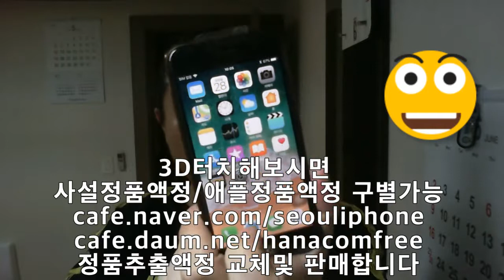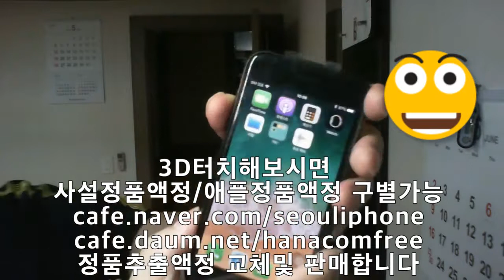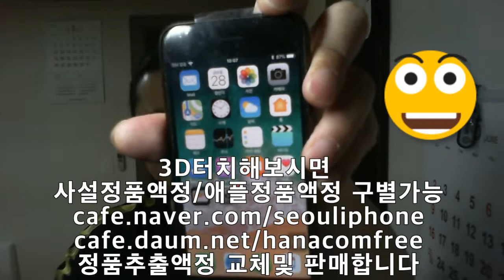3D터치로 아이폰액정 애플정품 사설정품 구별하세요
애플 정품액정/ 사설정품액정 3D터치로 구별하시면 쉬워요

사설 정품 액정은 3D터치가 뭔가 부자연스럽구요

애플 정품 액정은 3D터치 진짜 부드럽습니다

아이폰 초보자도 바로 구분가능합니다

그래서 요즘에 아이폰 정품 추출액정 찾는거죠

저렴하죠 정품이죠

색감 차이없이 원래있던 액정으로 교체하고 싶다면

아이폰 정품 추출액정 추천합니다!!

카페 가입후 연락주세요